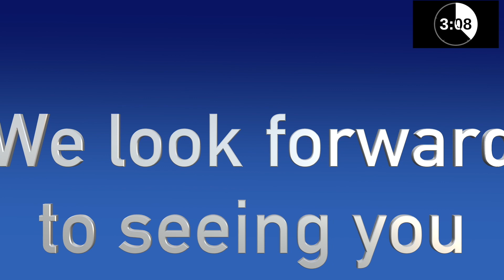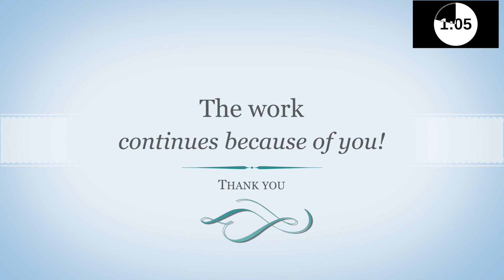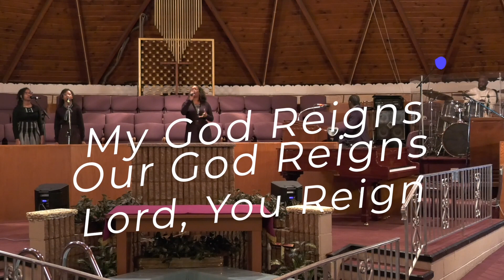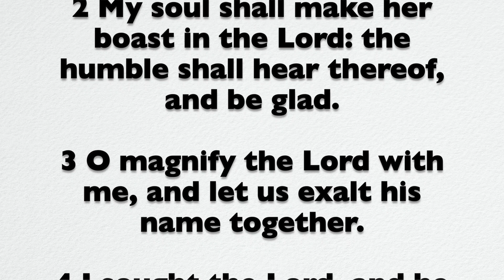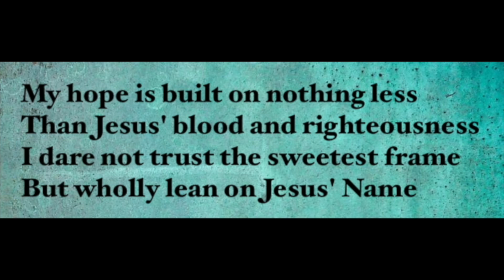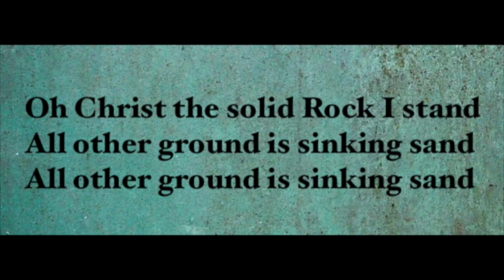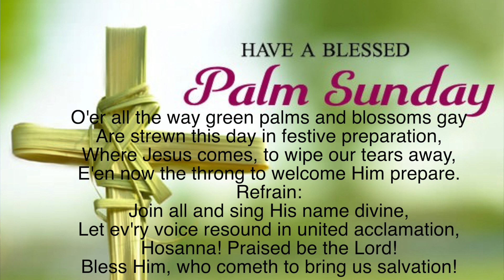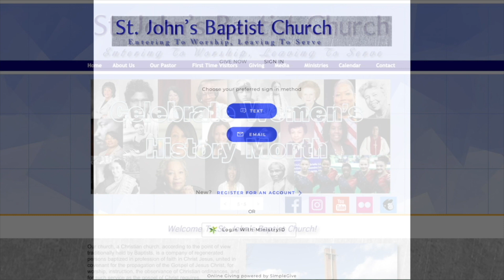Sermon: It's All A Part of the Plan | Rev Dr. Ralph A. Branch Jr | SJBC ( The Dome) | March 29, 2021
Pastor: Shawn T. Wallace Sr.

Guest Preacher: Rev. Dr. Ralph A. Branch Jr
Sermon on March 29, 2021: Working Together

“You Reign” by William Murphy
“I Shall Wear A Crown” by Thomas Whitfield

Church Theme:

Believing God's Word | Fulfilling God's Will | Completing God's Work!

SJBC Zoom Bible Study
Time: Every Wednesday at 7:00 PM Eastern Time (US and Canada)

Join  Our Zoom Meetings on Wednesday nights at 7pm.
An invite will be sent by email blast on Tuesday.

St. John's Baptist Church